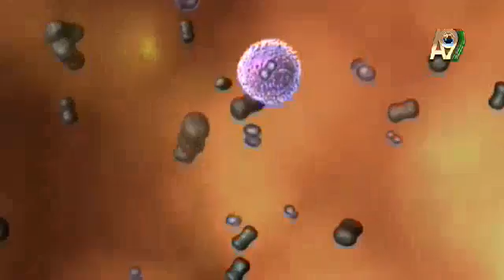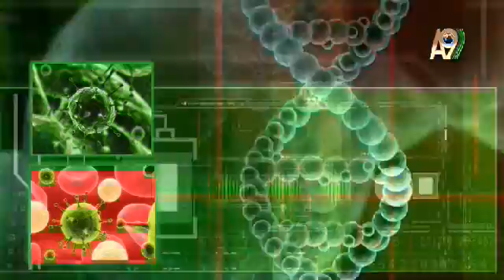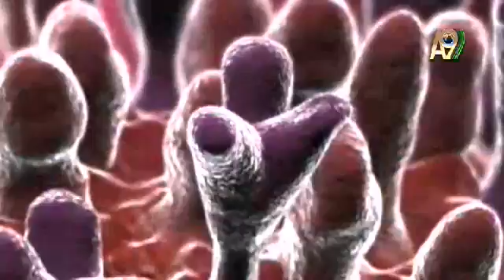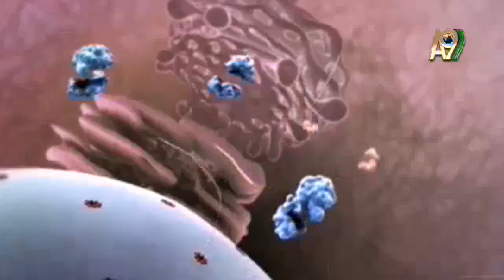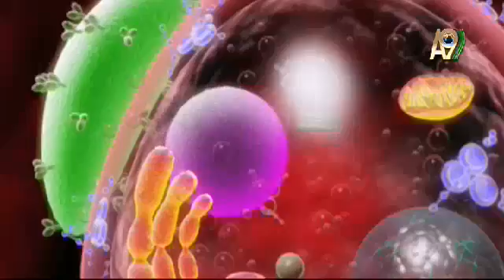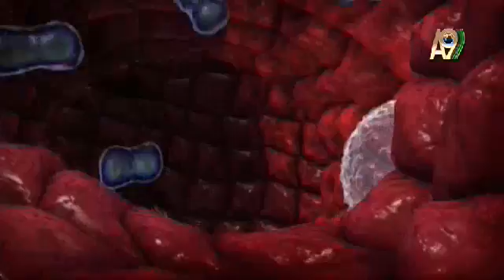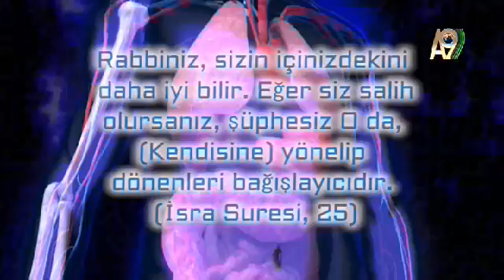İnsana Aczini Hatırlatan Mikroskobik Varlıklar: Virüsler